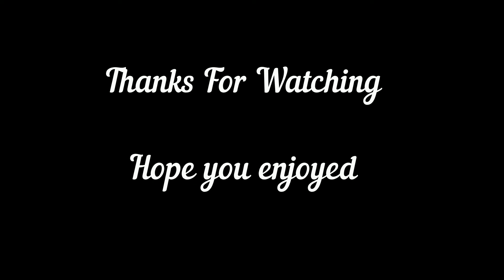Ludlow Touring Park In Shropshire: New Year 2015 Experience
Bessie at Ludlow touring Park - New Year 2015

Spent 4 nights over New year 2015 at this Morris Leisure site - we had one day of dry weather then three days of wet & stormy weather